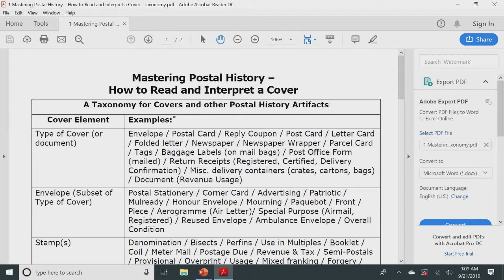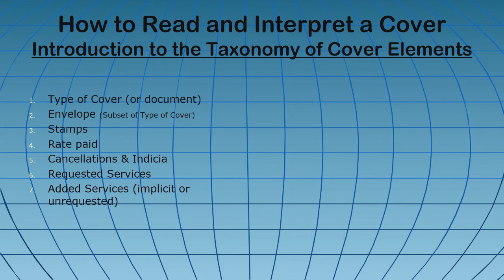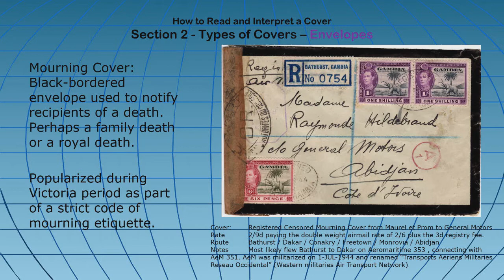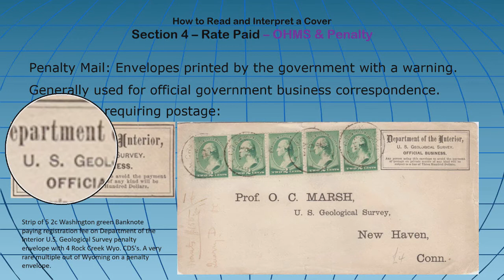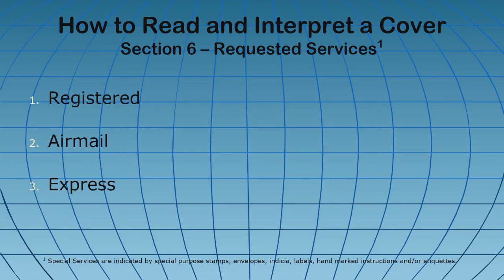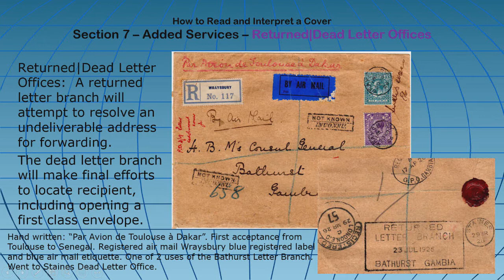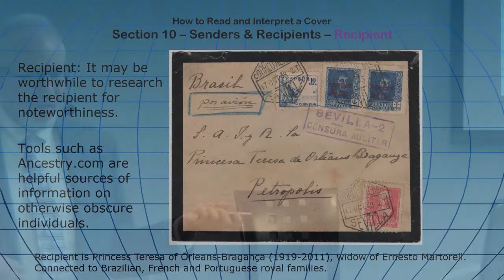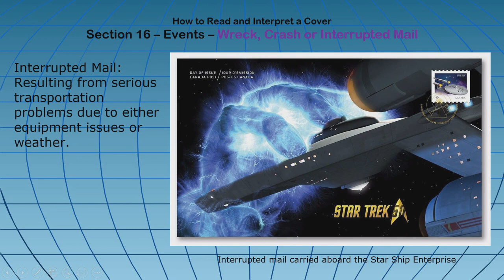Mastering Postal History: How to Read and Interpret a Cover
"Mastering Postal History: How to Read and Interpret a Cover" - 2019 Milcopex Presentation: Gary Loew, 9:00 a.m., Saturday, September 21st, 2019